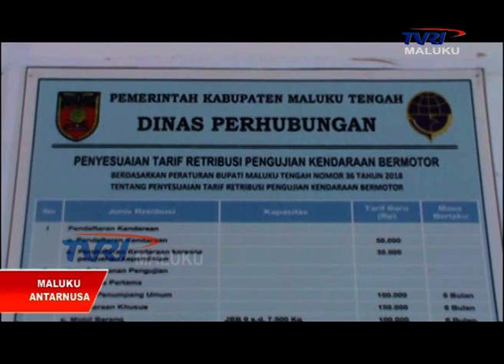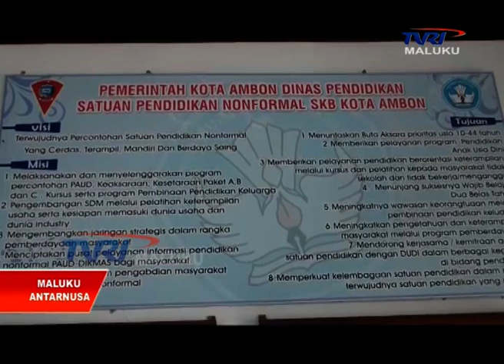MALUKU ANTARNUSA EDISI JUMAT 18 JANUARI 2019